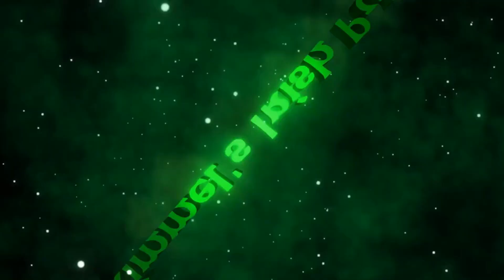The Instigators Movie Review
This is my review of the movie The Instigators

Stars: Casey Affleck, Matt Damon,  Hong Chau, Michael Stuhlbarg, Paul Walter Hauser, Ving Rhames, Alfred Molina, Toby Jones, Jack Harlow, and Ron Perlman